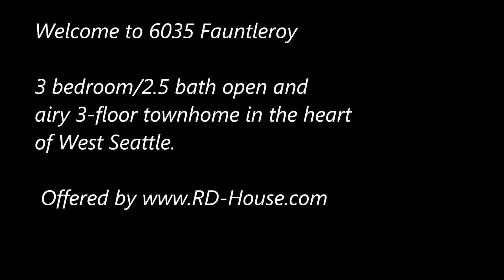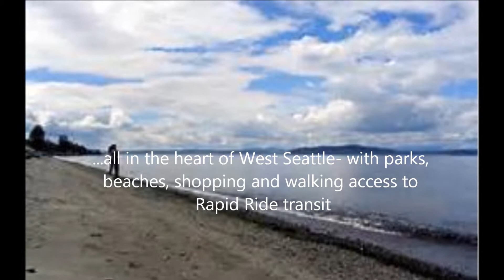West Seattle townhouse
3 bedrrom, 2.5 bath